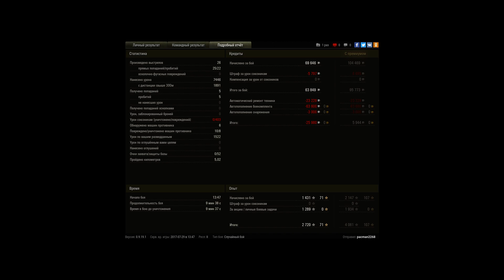7,5ка дамаги на бате и затащенный бой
Игрок: pacman2268 [IZGOY]
7,5ка дамаги на бате и затащенный бой

NO COMENTS NO COMENTS NO COMENTS NO COMENTS